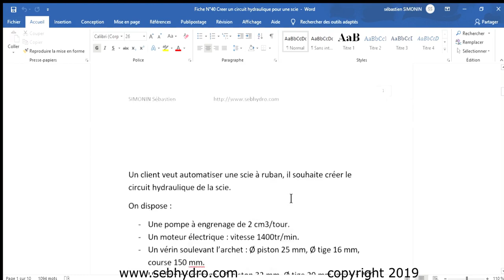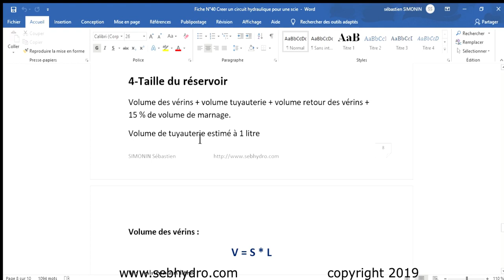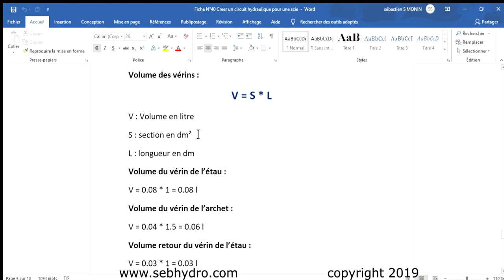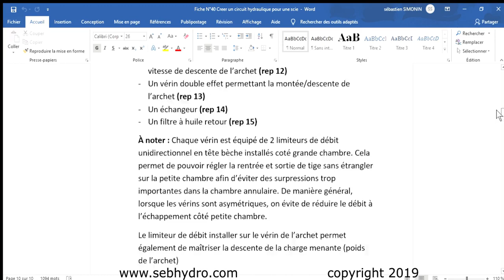Réaliser un circuit hydraulique pour une scie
Un client veut automatiser une scie à ruban, il souhaite créer le circuit hydraulique de la scie.
On dispose :
- Une pompe à engrenage de 2 cm3/tour.
- Un moteur électrique : vitesse 1400tr/min.
- Un vérin soulevant l’archet : Ø piston 25 mm, Ø tige 16 mm, course 150 mm.
- Un vérin de serrage : Ø piston 32 mm, Ø tige 20 mm, course 100 mm.